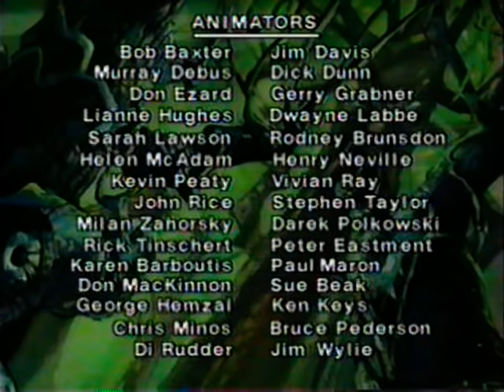The Velveteen Rabbit 1985. VHS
Anime - story time novel